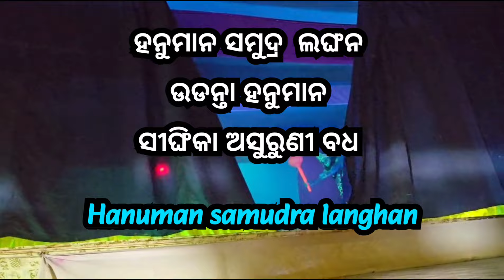ଉଡନ୍ତା ହନୁମାନ। Udanta Hanuman। ସିଂହିକା ଅସୁରୁଣୀ ଗିଳିଲା ହନୁମାନଙ୍କୁ। ଶୁନ୍ୟରେ ଉଡ଼ିଲେ ହନୁମାନ।ରାମ ଲୀଳା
ପ୍ରସିଦ୍ଧ ରାମ ଲୀଳା
ହନୁମାନ ସମୁଦ୍ର ଲଂଘନ
Ramlila famous

ସିଂହିକା ଅସୁରୁଣୀ ଗିଲିଲା ହନୁମାନ ଙ୍କୁ